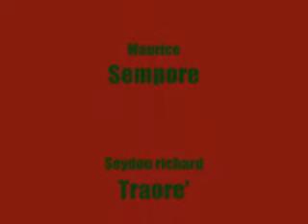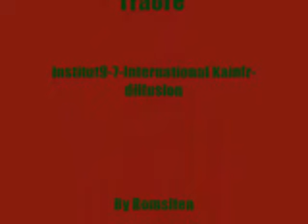BURKINA COMPIL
Directed by Nick Domby.
Maurice Sempore, Thomas Tiendrebeogo, Nick Domby, Seydou Richard Traore, Amadou Balake Traore, Jean Claude Bamogo, Joseph Salambo, Tidiani Coulibaly, Roger Tonde, Sami Rama, Francis Medah, To Finley, Pierre Sandwidi, Oger Kabore, Amety Meria, Georges Ouedraogo, Abdoulaye Cisse.